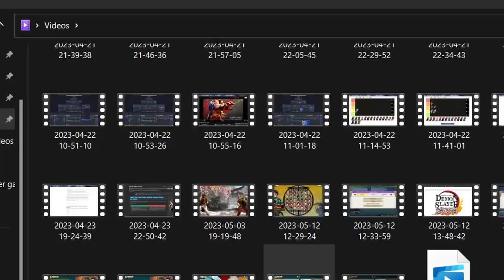Gyutaro Learns the Power of Positive Thinking!~ Demon Slayer Hinokami Chronicles "Gyutaro" Gameplay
Gyutaro Learns the Power of Positive Thinking!~ Demon Slayer Hinokami Chronicles "Gyutaro" Gameplay New Update Balance Patch Buffs Nerfs Gyutaro Online Gameplay